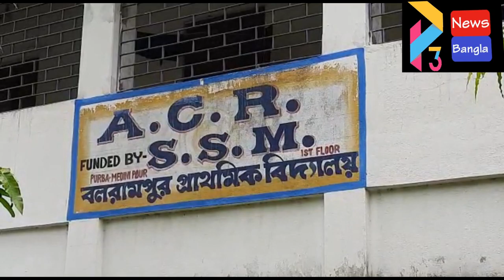DUWARE POLICE AT NANDIGRAM#12 06 21 P3 NEWS BANGLA#